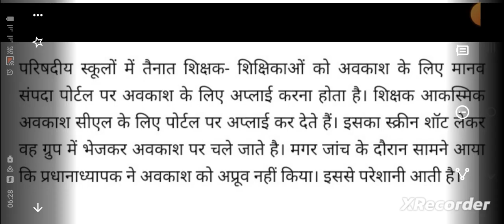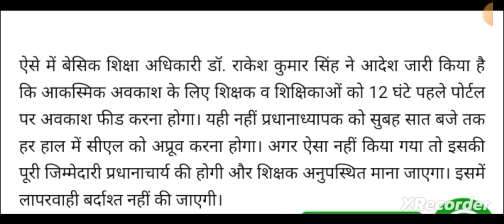Casual Leave Update| मानव संपदा पोर्टल पर CL अप्रूव नहीं तो शिक्षक माना जाएगा अनुपस्थित | BSA